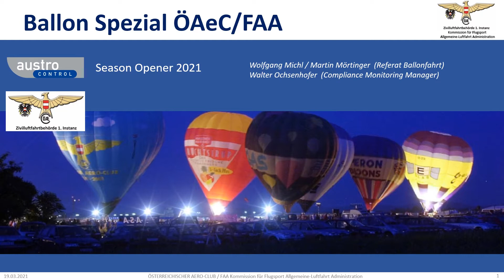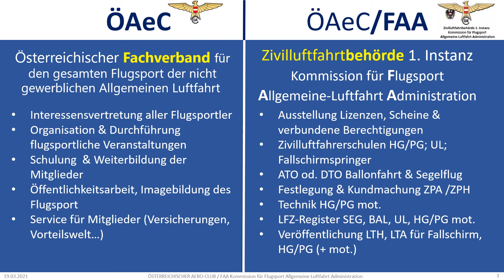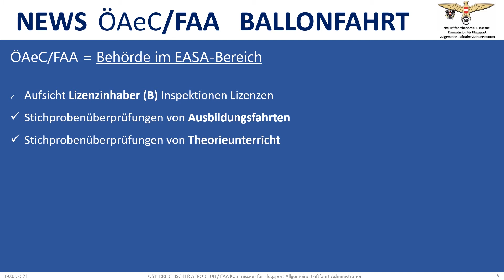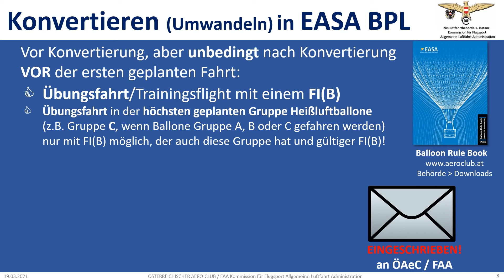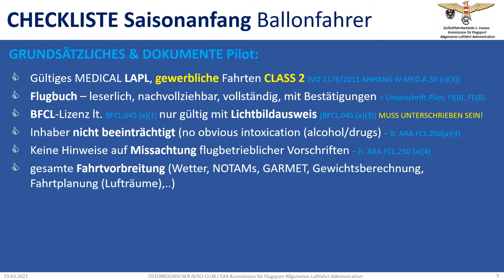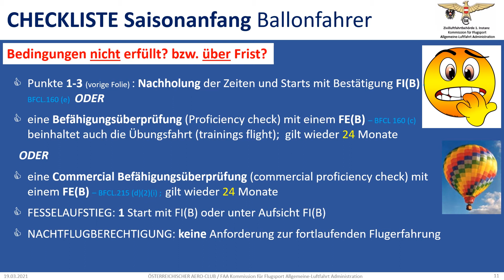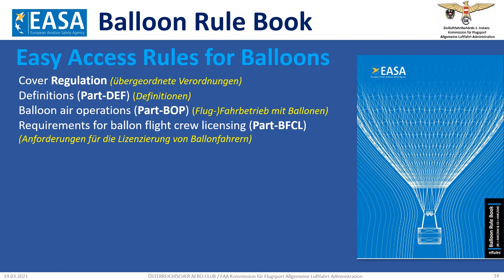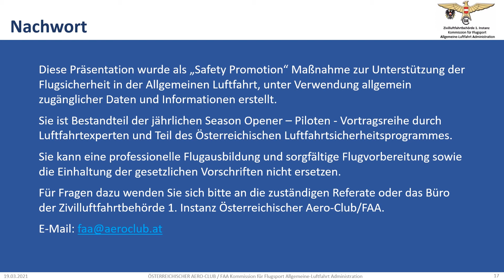Season Opener 2021 - Ballon Spezial Österr. AeroClub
Im Block Ballon Spezial, Themenbereich ÖAeC/FAA wollen wir die Ballonfahrerinnen und Ballonfahrer über die Anforderungen hinsichtlich der fortlaufenden Flugerfahrung für Ihre EASA-Lizenz (BPL) informieren. Die Zuständigkeiten der Behörde ÖAeC/FAA im Bereich Ballonfahrt sowie Begriffe und Anforderungen der EU-Verordnung in Bezug auf Ballonpilotenlizenzen werden erläutert. Auf die zahlreichen Publikationen auf der Homepage des ÖAeC im Bereich Behörde wird hingewiesen. Das Wissen über die Anforderungen an Ballonpiloten wird durch den Umstand verstärkt, dass die Frist, mit einem nationalen „Freiballonfahrerschein“ fliegen zu dürfen, am 7. April 2021 endet.

Referent: Walter Ochsenhofer, Compliance Monitoring Manager ÖAeC FAA
Designierter Behördenleiter ÖAeC/FAA